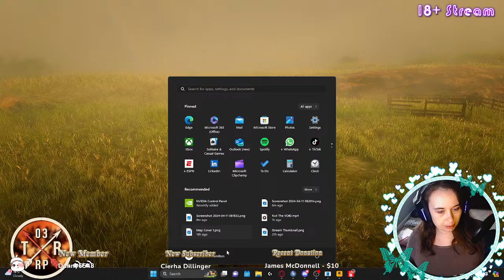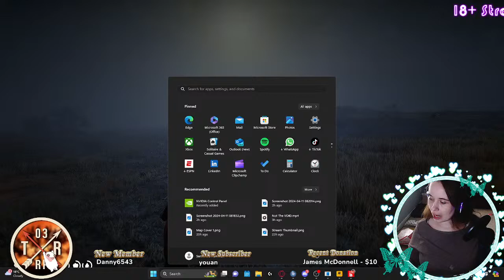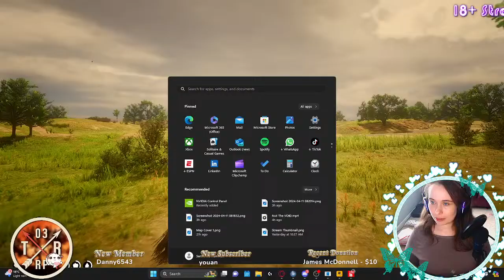Early Morning Roleplay - TTRP - RedMRP - Live Stream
Welcome to my stream! Hope you stop by and enjoy the Roleplay.
TTRP

              *Let's Support YT Alternatives*